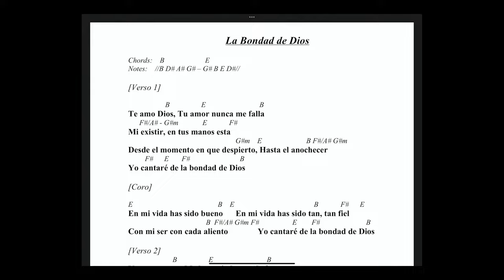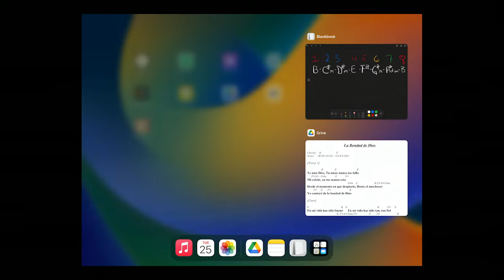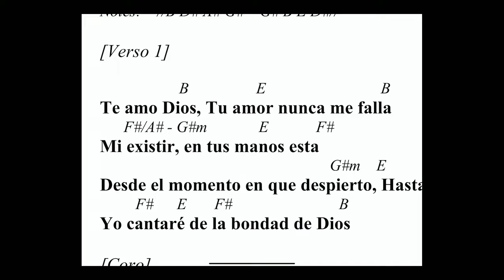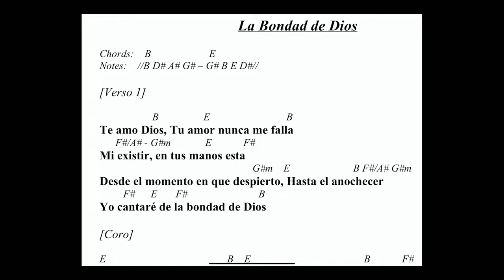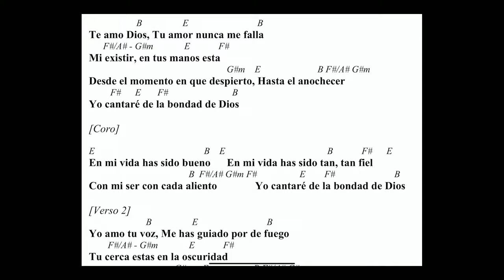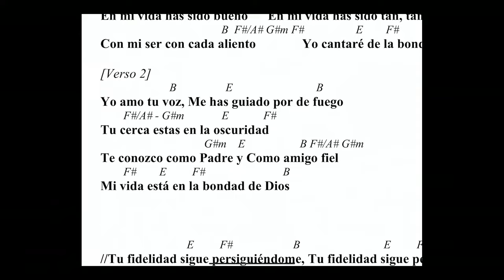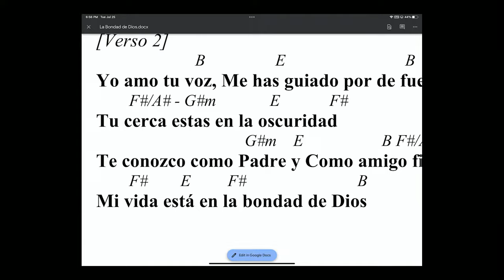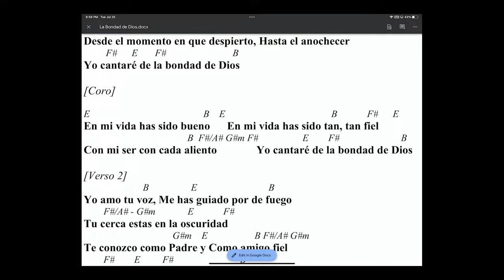La Bondad De Dios - Piano Tutorial En Vivo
Material Exclusivo, Sesiones de Ensayos y Mucho Mas!!